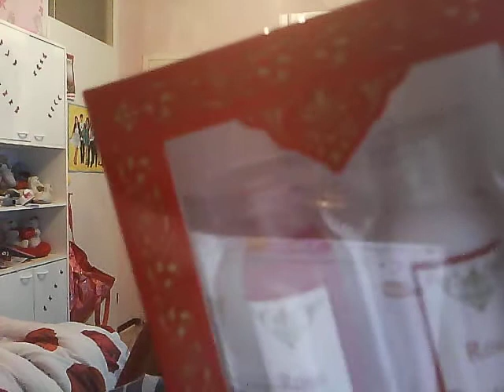shoplog action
hallo iedereen
ik ben vandaag naar de action geweest